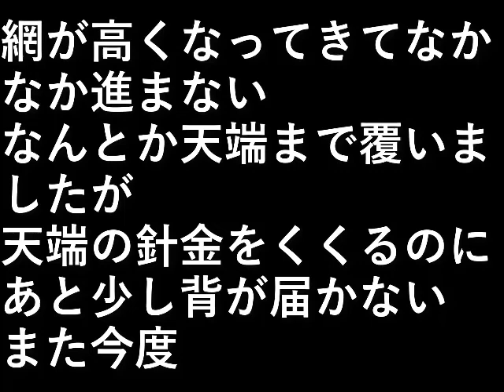プラムの囲い2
網が高くなってきてなかなか進まない。

なんとか天端まで覆いましたが
天端の針金をくくるのにあと少し背が届かない。

また今度。

設備屋の適当田舎暮らし